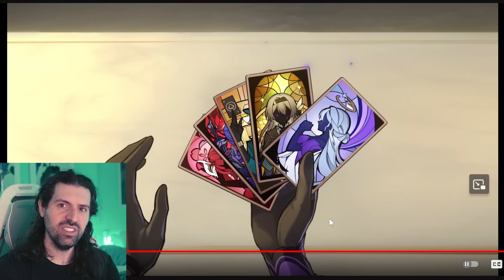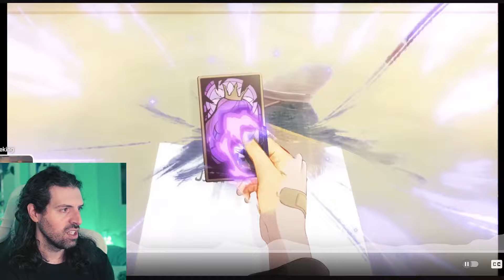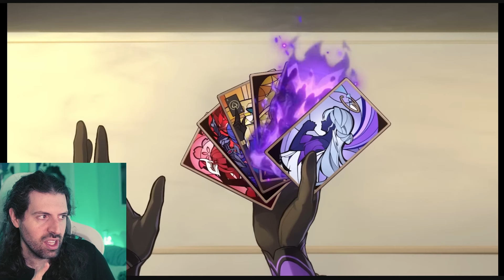Filmmaker Reacts: Honkai Star Rail - Revisiting Past Dreams